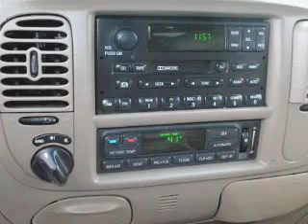2000 FORD EXPEDITION - Lubbock Texas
Year: 2000
Make: FORD
Model: EXPEDITION
Trim: 4 DR SUV
Engine: 8 Cylinder Engine 5.4L/330
Transmission: 4-SPEED A/T
Color: RED
Mileage: 197472
Address:
2401 S.Loop 289